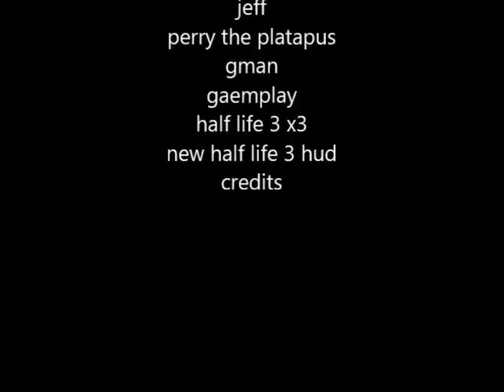half life 3